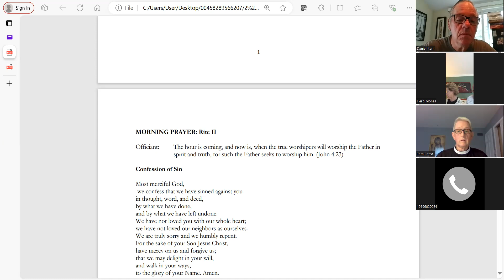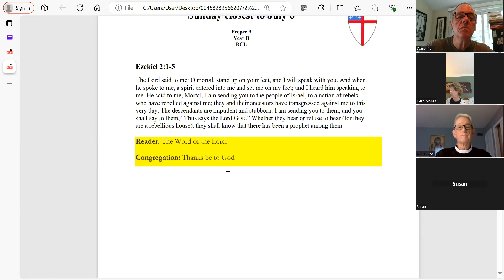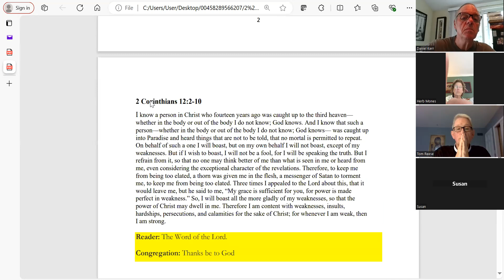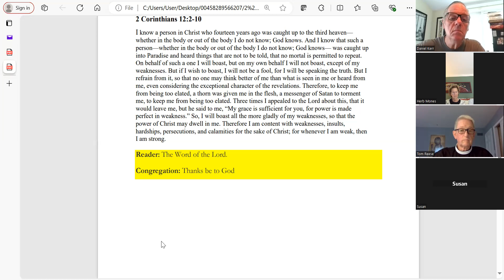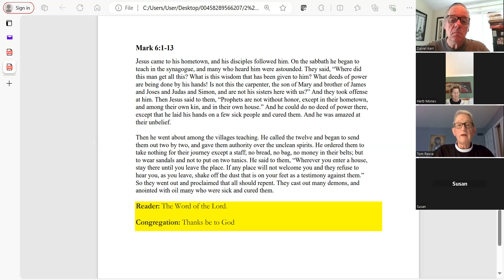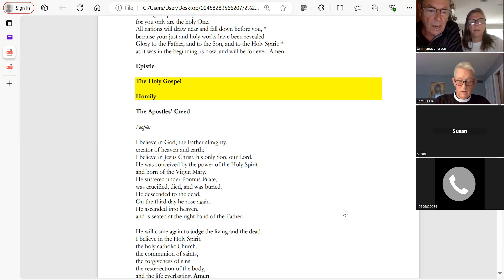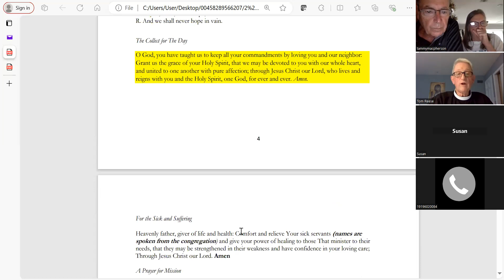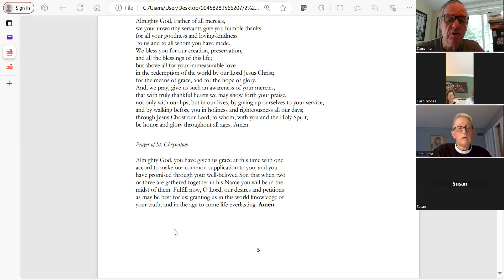The Casino at Davis Park & Other Holy Places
All Souls Morning Prayer (July 7, 2024)